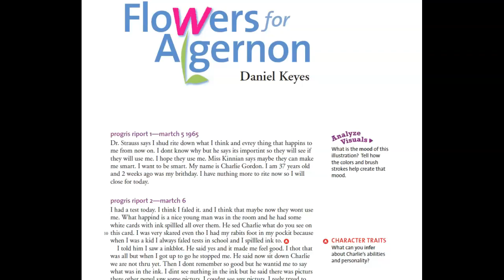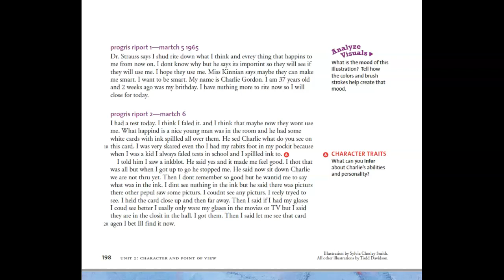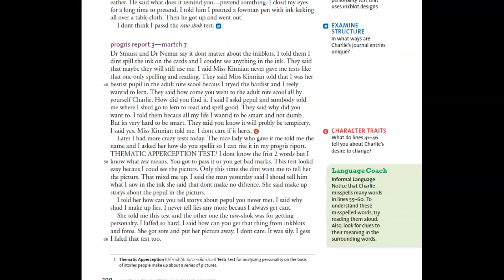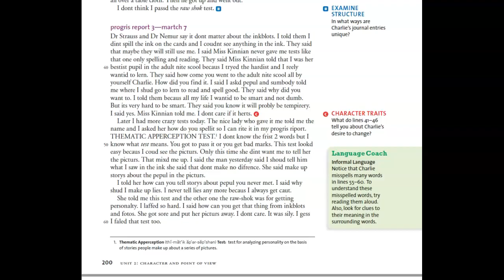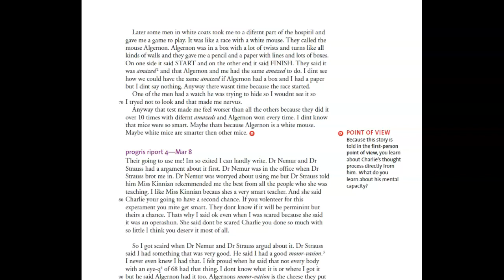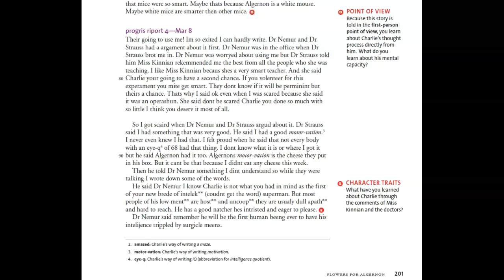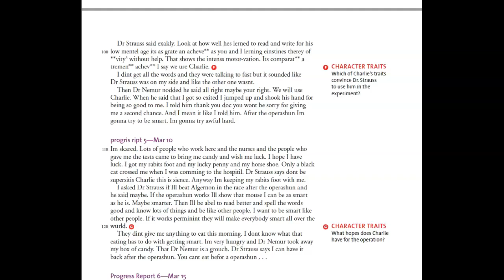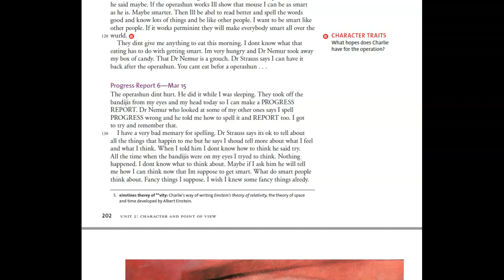Flowers For Algernon (short story) Progress Reports 1-6